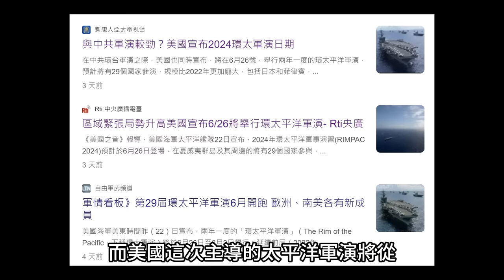軍演鬧笑話！中國打沉同隊拖船？微博消息全封鎖，台灣人跑去參加解放軍訓，配合台灣藝人投降口徑